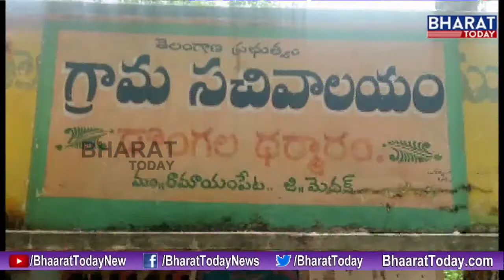Liquor Ban In Medak || మద్యం నిషేధంపై అమలు || Bharat Today